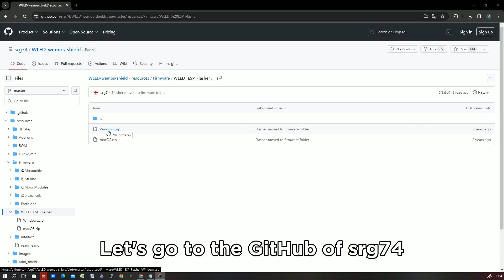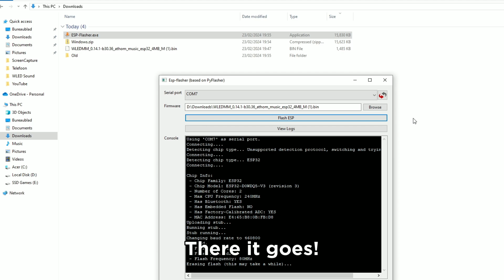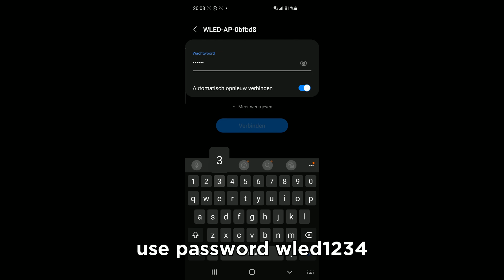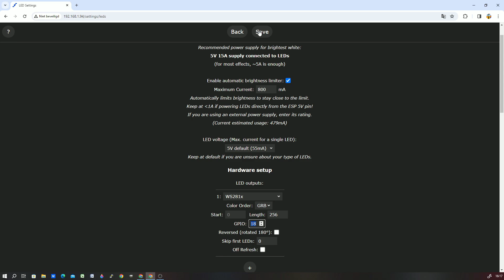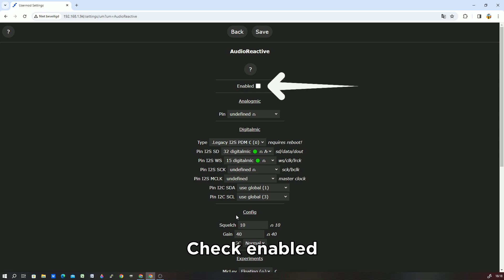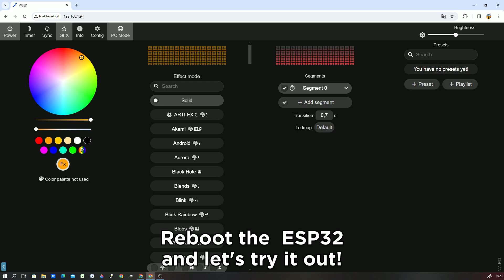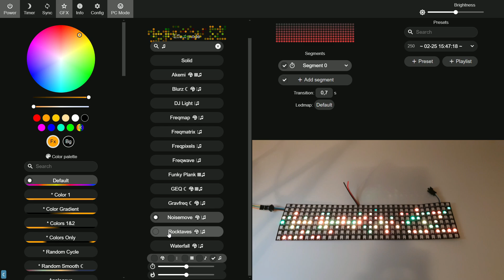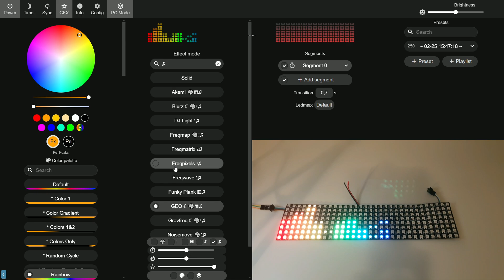HOW TO make an AUDIO REACTIVE WLED MATRIX with ESP32 | WS2812B INMP441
In this video we will show you how to make a SOUND REACTIVE WLED MATRIX with ESP32. We will do this combined with a  NeoPixels Led Matrix with a dimension of 32x8 and an omnidirectonional microphone type INMP441 I2S.

If you liked the project, please consider buying us a cup of coffee.🧡

Individually addressable WS2812B led Matrix strip:

ESP32 WROOM:

INMP441 Omnidirectional Microphone I2S:

Download version: WLEDMM_0.14.1-b30.36_athom_music_esp32_4MB_M.bin

Standard password MoonModule WiFi: wled1234

Bloxy Labs is now present on X! Follow us to see what we are doing and share your own ideas with us!!